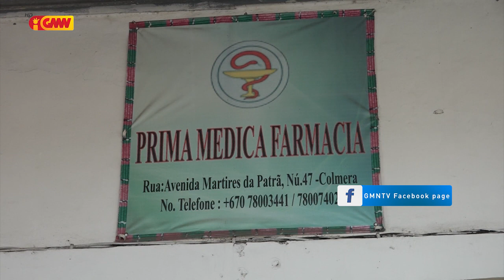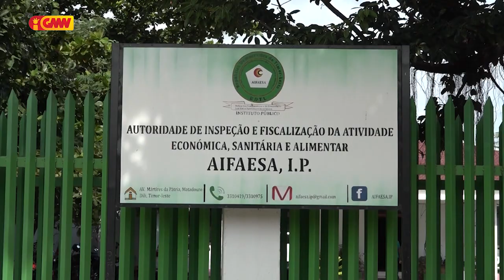AIFAESA Prende Masker klinik " Moris Foun "